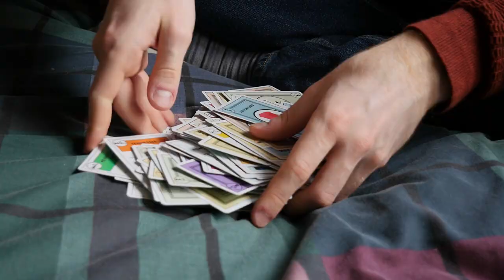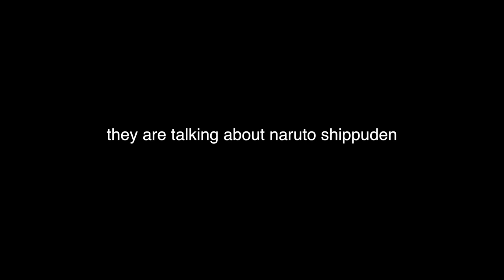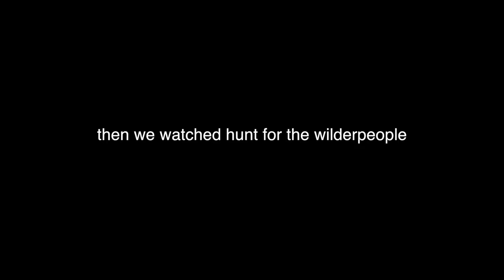WATCHING OLD VIDEOS AND EATING OUT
Yo whats up. You're watching Prahlad Das.

MY FAVOURITE FILMMAKERS ARE KENDY TY, BRANDON LI, EDGAR WRIGHT AND STEVEN SPIELBERG.

MY FAVOURITE MUSIC PRODUCERS ARE FLYING LOTUS, FLUME, KAYTRANADA, KNXWLEDGE.

My Gear:
Panasonic GH4
Blackmagic Cinema Camera (BMCC)
Lumix G Vario 12-60 f3.5
Tascam DR-40
Rode NTG-2